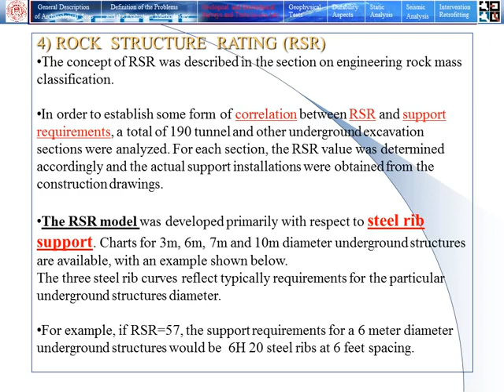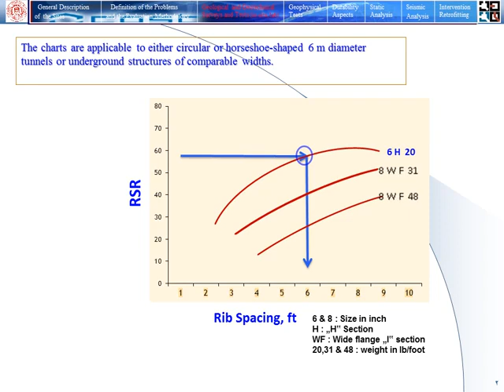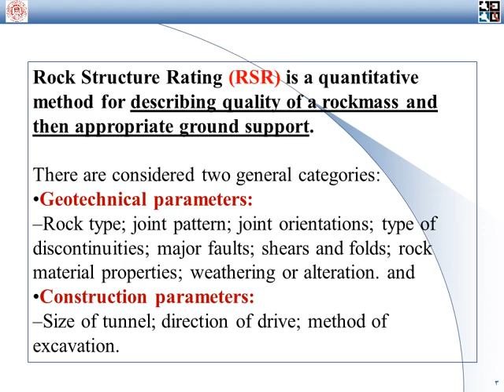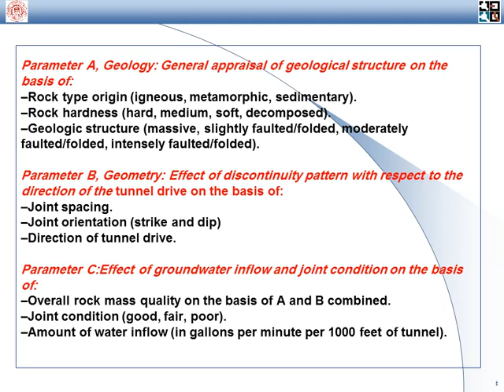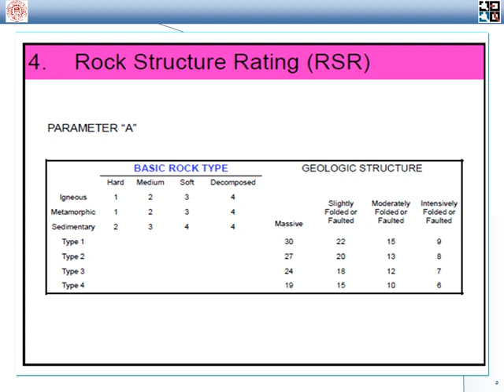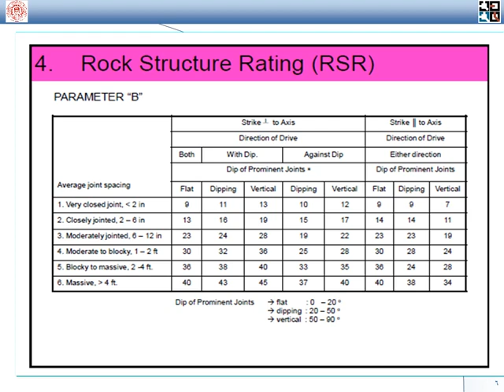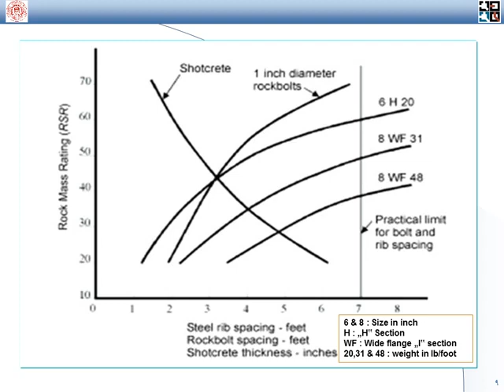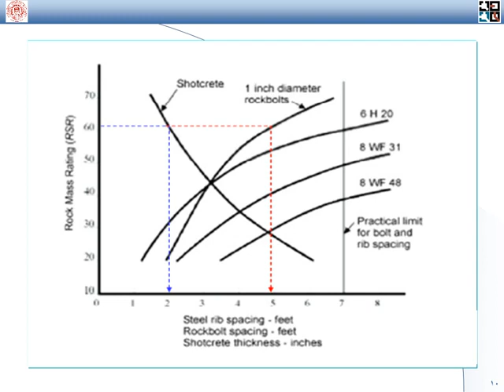Engineering Classification of Rock Masses and structures, Prof Dr Sayed Hemeda, Part 3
مقرر الجيولوجيا الهندسية - التصنيف الهندسى للكتل الصخرية - الجزء الثالث
الأستاذ الدكتور سيد حميده
جامعة القاهرة